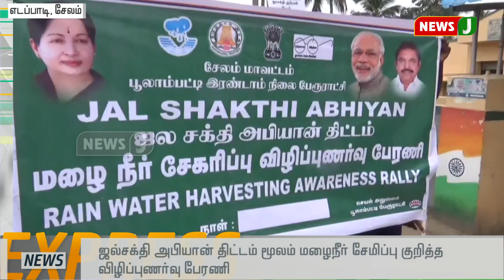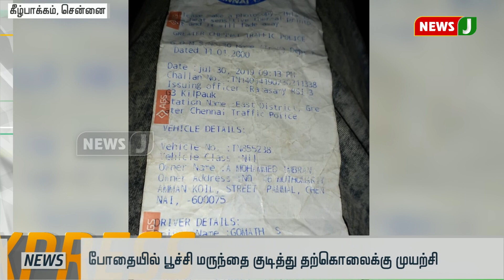விரைவுச் செய்திகள் ( 1pm- 31.07.2019 )